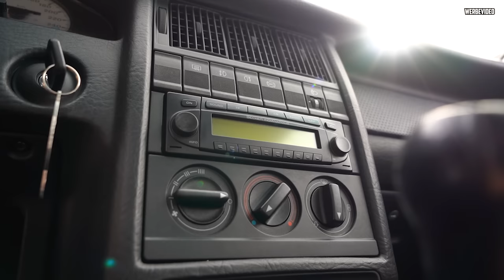UPGRADE für Marcos Baby! - Audi S2 Coupé - Dachhimmel & Felgen!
Heute kümmern wir uns um Marcos Audi S2 Coupé :D

Auf unserem Kanal erwarten euch jeden Dienstag und Freitag um 12Uhr neue Videos. Dabei geht es hauptsächlich um die Leidenschaft zu alten Autos. Wir sind komplett offen für alle Marken.